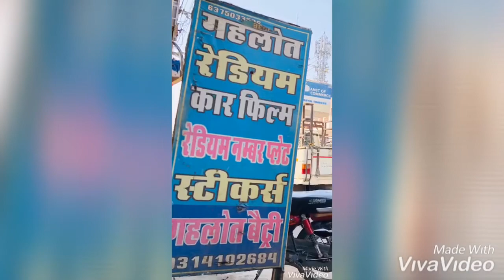Sc project sound in honda hornet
This is honda hornet 160r i am modifying my bike stock exhaust of sc project it have very nice sound honda hornet modefied exhaust bike or car modification in bikaner young riders